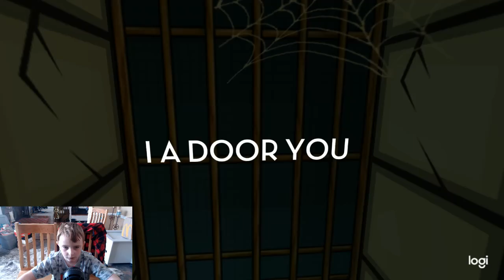JAZZPUNK pt 2